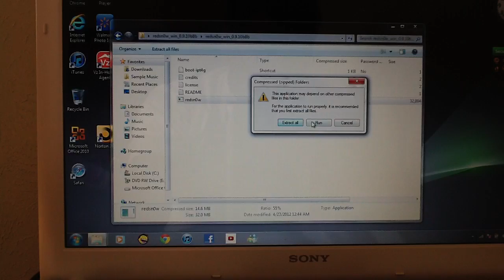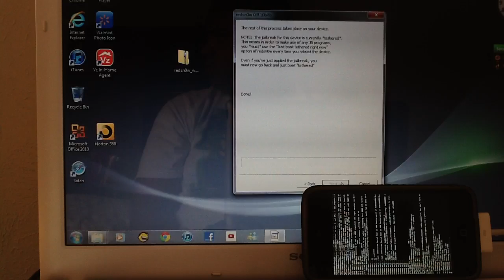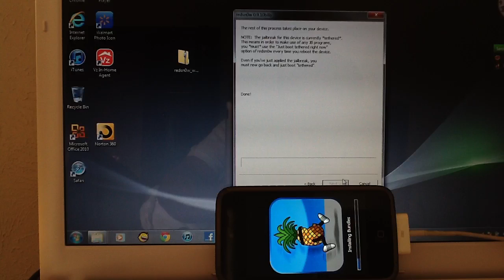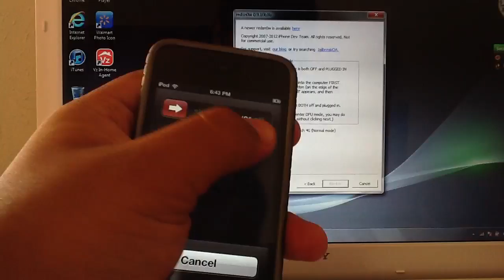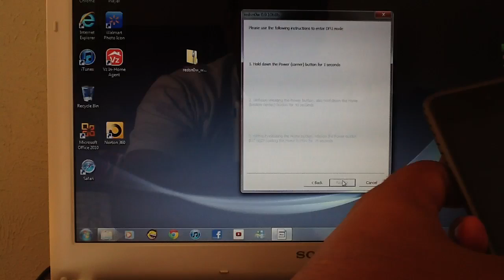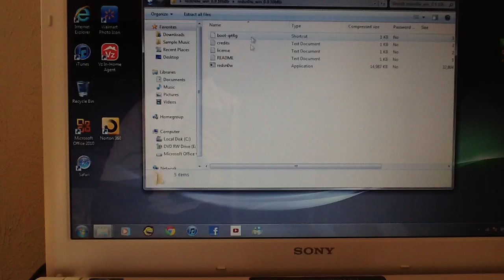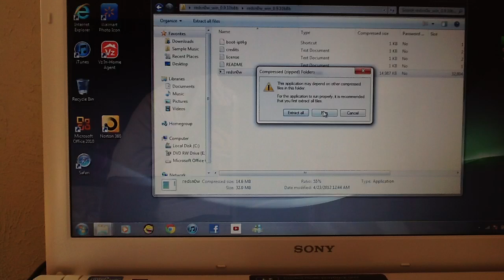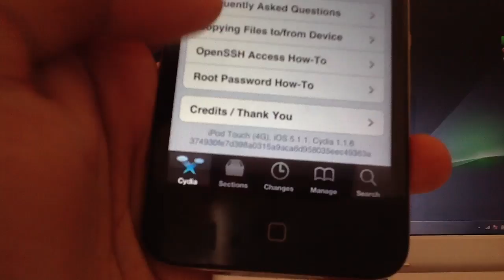iOS 5.1.1 jailbreak semi-untethered for ipod touch(4g) ,iphone 4, ipad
semi-untethered jailbreak

everytime the ipod turns off u have too do the 2nd process